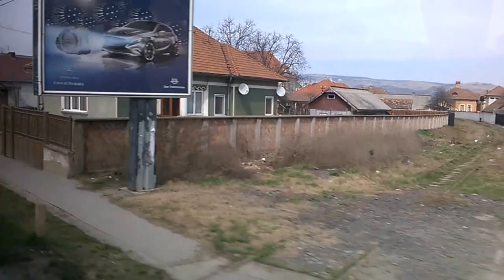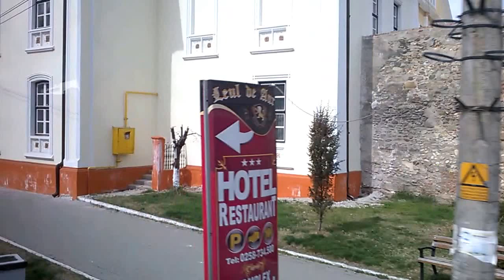Sebes - judetul Alba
Sebes Alba
2015